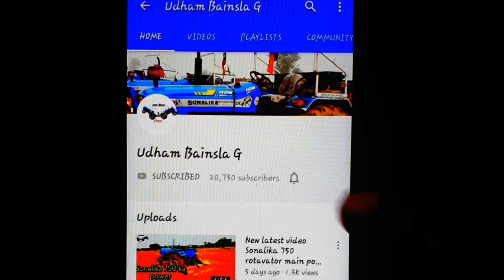New video powertrac 439 over load trolley डीजल कम होने के कारण मिसिंग फिर भी टिरोली को नहीं छोड़ा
पावरट्रेक 439 डीजल कम होने के कारण मीसिंग मारता हुआ फिर भी टीरोली को नहीं छोड़ा